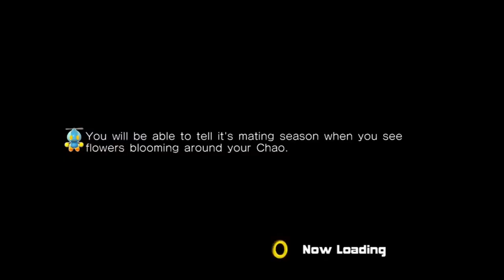RetrOS Halloween special Review of House of the Dead Remake (various formats)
READABLE VERSION-

 as a Halloween Special Sonic  reviews the remake of the first entry in Sega's Rail Shooter